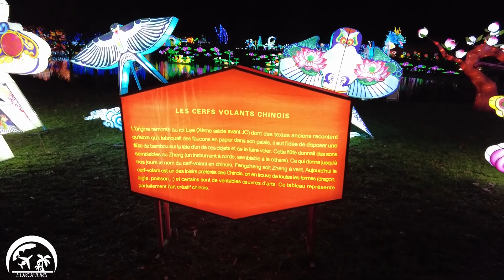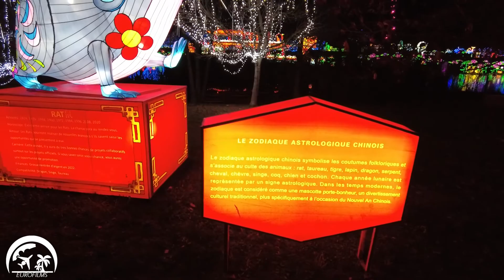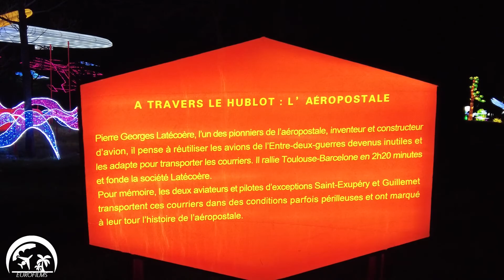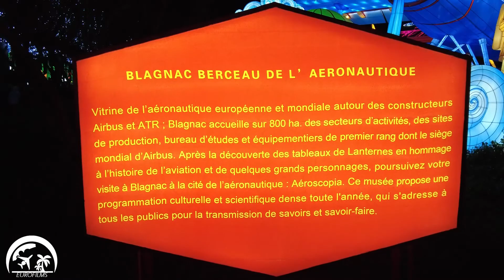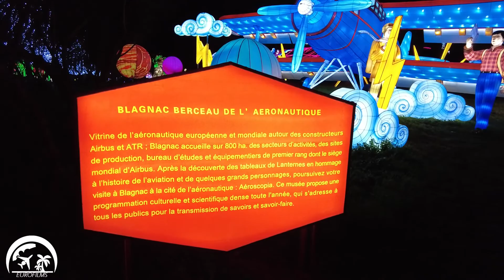[FESTIVAL DES LANTERNES] Blagnac 2022, Féerie - Pandas, Dragons, et légendes !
Durant 2 mois se déroule le Festival des Lanternes dans le Parc du Ritouret, Odyssud à Blagnac dans la banlieue de Toulouse. Faisant le lien avec le nouvel an Chinois, le parc de 10 hectares est illuminé par 2500 lanternes géantes. Elles représentent tour à tour des scènes de vie et légendes chinoises. On y retrouve ainsi des Pandas, des Dragons, des fleurs. Clin d'oeil à la région de Toulouse, capitale aéronautique avec des tableaux sur l'Aeropostale. Le tout à découvrir chaque soir.